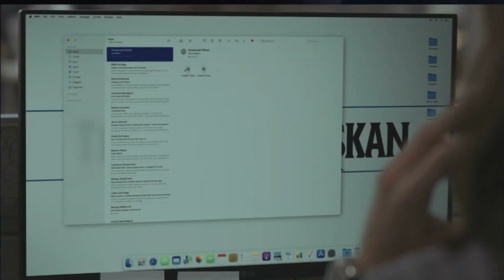Alaska Daily 1x02 Promo "A Place We Came Together" (HD) Hilary Swank series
Alaska Daily 1x02 "A Place We Came Together" Season 1 Episode 2 Promo - When Roz and Eileen find a lead in Gloria’s case, Eileen calls in a favor to help them track down the person of interest. Meanwhile, Claire investigates why beloved local restaurant Rita’s is selling to a big corporation. After landing her first front page story, Yuna learns that success in journalism sometimes comes at a cost on a new episode of “Alaska Daily,” Thursday, October 13th on ABC. Watch episodes on demand and on Hulu the day following their premieres.

Alaska Daily 1x02 Promo/Preview "A Place We Came Together"
Alaska Daily Season 1 Episode 2 Promo
Alaska Daily 1x02 Promo "A Place We Came Together" (HD)

» Watch Alaska Daily Thursdays at 10pm on ABC
» Starring: Hilary Swank